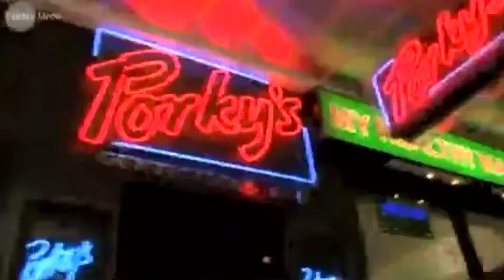Stations of the X - 233 snapshot kings cross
city of sydney historian lisa murray takes a brief trip down memory lane in the X.